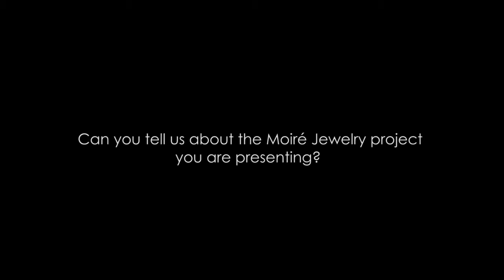A Conversation With David Derksen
David Derksen presents his Oscillation plate collection and Moiré Jewelry at the Dutch Design Week.